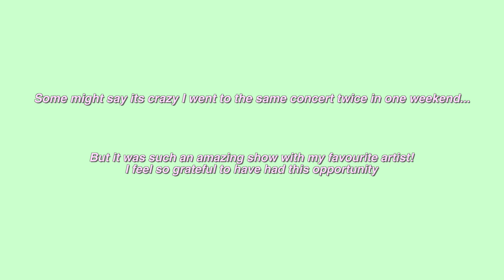TAYLOR SWIFT ERA'S TOUR VLOG *I saw Taylor Swift Twice in Sweden*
In this video I share with you my time in Stockholm, Sweden. I had the opportunity to go to the Taylor Swift concert twice in one weekend. It was AMAZING!
Papershoot Camera: Link to Buy the Cutest Camera Ever! (makes photos look like film!)
Leaf Shave Razor: Link to Buy my Favourite Razor I Bring Travelling